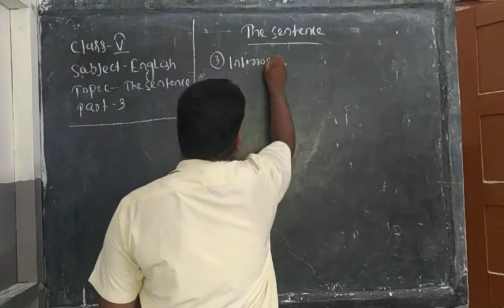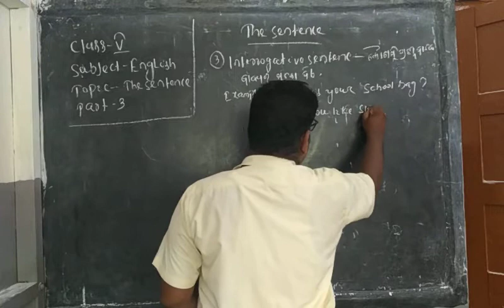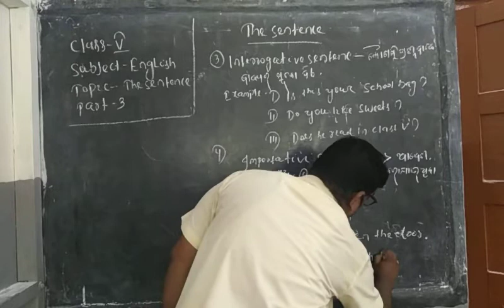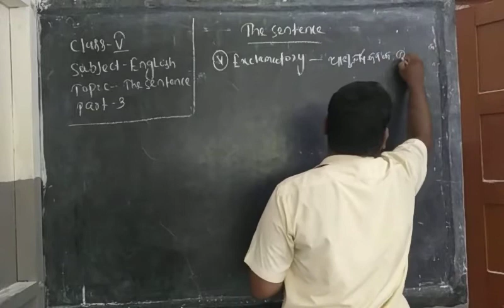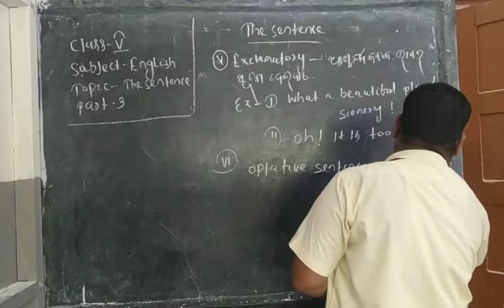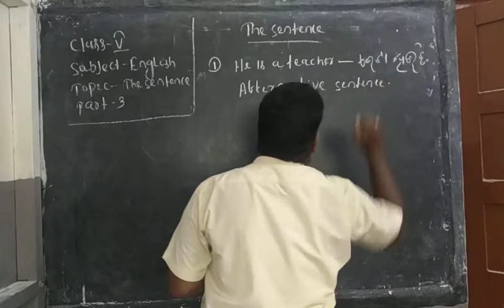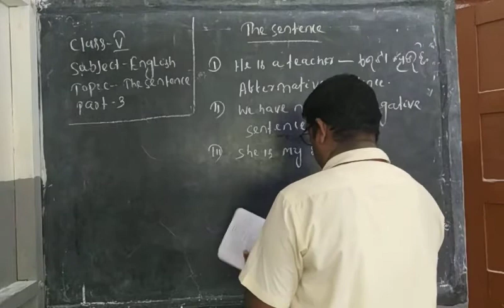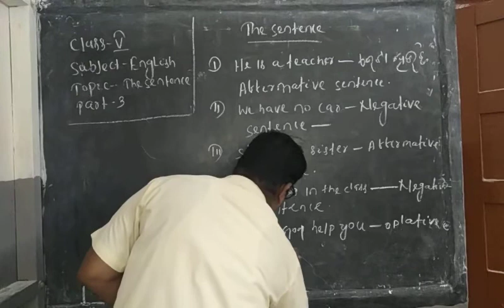Class V Revision English grammar part 3